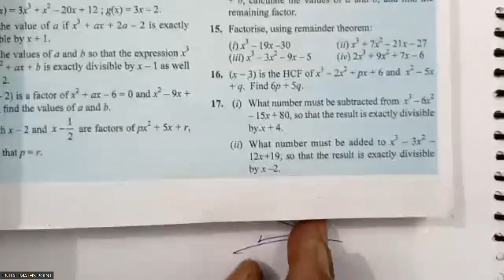ICSE Ch-7 Factor Theorem-Factorization Complete Chapter From S. Chand's For ICSE Class 10 Math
Chapter 7: Factor Theorem (Factorization)
Introduction to Factorization:

Understanding the concept of factorization, which involves expressing algebraic expressions as products of factors.
Basic Factorization Techniques:

Factoring out common factors.
Factoring by grouping.
Factor Theorem:

Introduction to the Factor Theorem, which states that if

Applications of the Factor Theorem:

Using the Factor Theorem to find factors and roots of polynomials.
Remainder Theorem:

Understanding the relationship between remainders and factors of polynomials.
Irreducible Polynomials:

Identifying and working with irreducible polynomials that cannot be factored further.
Quadratic Expressions:

Special focus on factorization of quadratic expressions.
Practice Exercises and Problems:

Providing exercises and problems for students to practice factorization using the Factor Theorem.